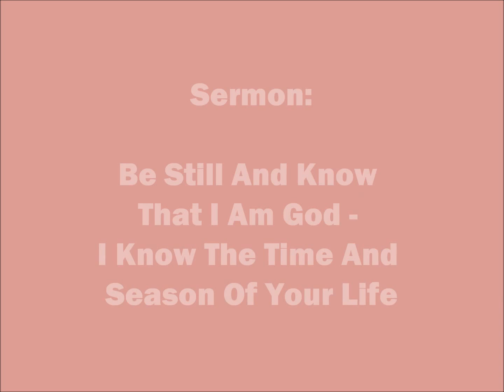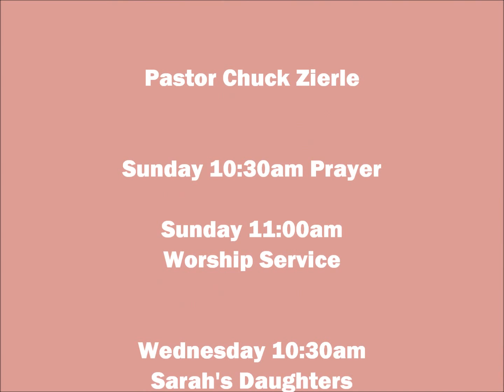Sermon: Be Still And Know That I Am God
Sunday Worship (May 10, 2015) Mother's Day
Patty Zierle